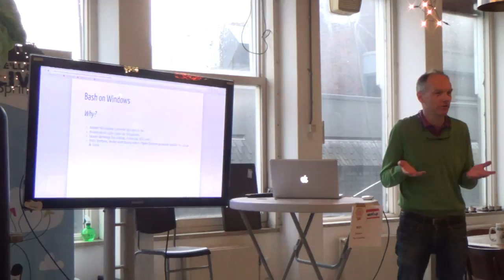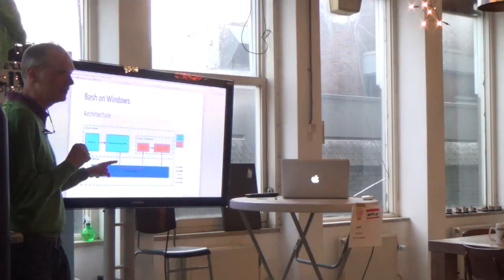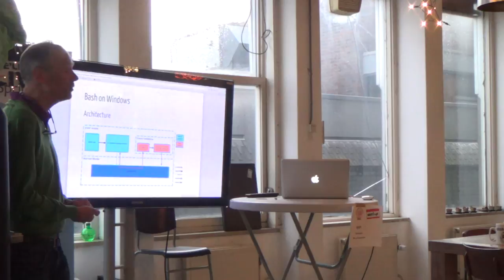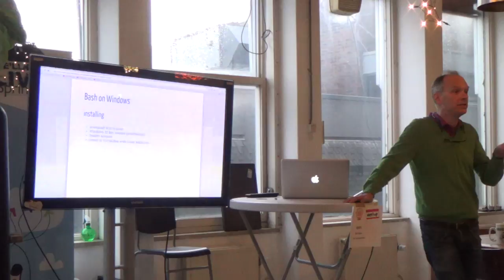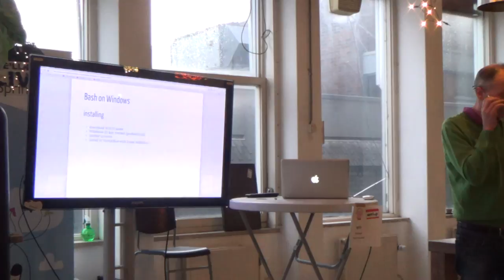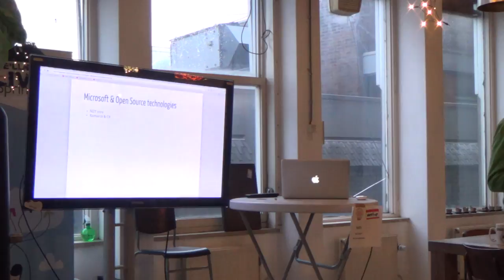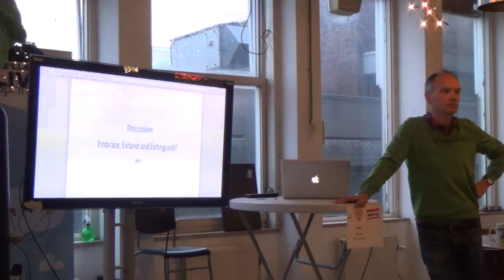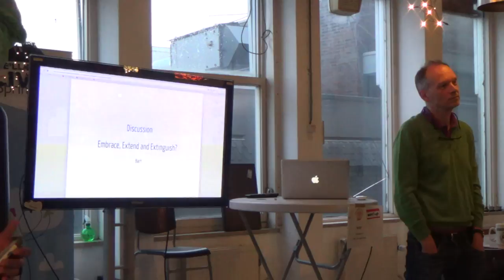Bash on Windows - Bart Smith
At their Build 2016 conference Microsoft announced Bash-on-Windows-10, aka Windows Subsystem for Linux WSL. Can DevOps dash their MacBooks and start using Windows for writing 12-factor-apps or manage Linux infrastructure? Bart gives a demo, explains the internals, how Microsoft worked around the GPL, discuss the privacy implications of Windows 10, etc. How was Bart’s first-time experience installing Windows 10? He also gives a brief update of other recent Linux and Open Source offerings of Microsoft.

For discussion: will you dust-off your PC and give WSL a try? Will Bash-on-Windows entice Startups to use Azure? Is this embrace, extend and extinguish?

Bio: After 25 years of consulting & training in the Microsoft eco-system, in 2015 Bart decided that it was time move to Cloud Native/DevOps/immutable-infra/containers.